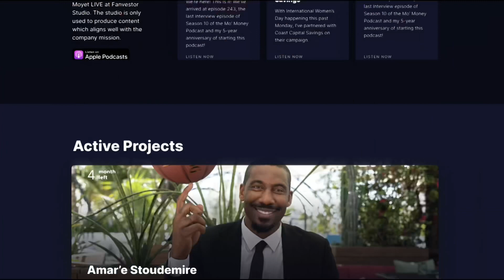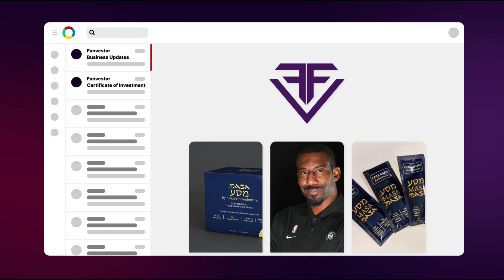Episode 17 - The Fanvestor Report Hosted by Jezlan Moyet! Featuring special guest Michael Golomb!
Episode 17 - The Report Hosted by Jezlan Moyet! Featuring special guest Michael Golomb!

Episodes are edited by Jonny Vegas Namer, Manager of Metan Studios (@JonnyVegasNamer)